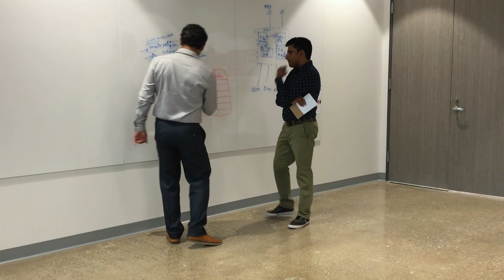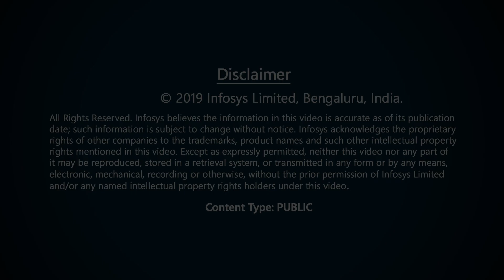Introducing the Richardson Hub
Jeff Kavanaugh, VP and Executive Editor of the Infosys Knowledge Institute gives an introduction of the Richardson Hub and its training facilities.